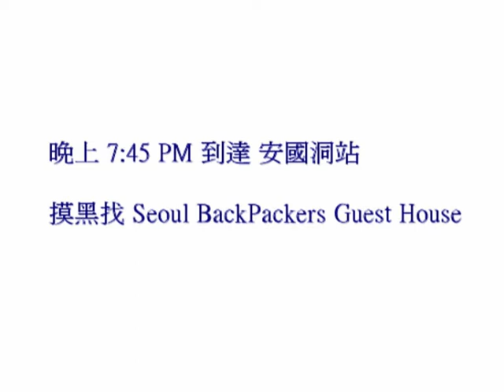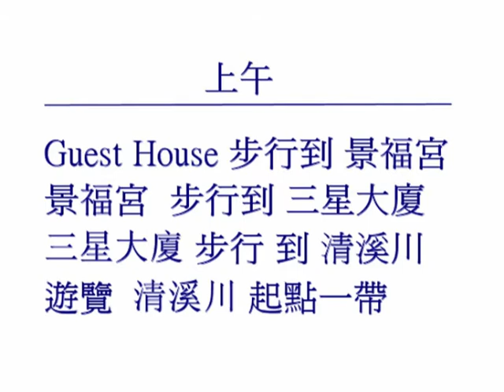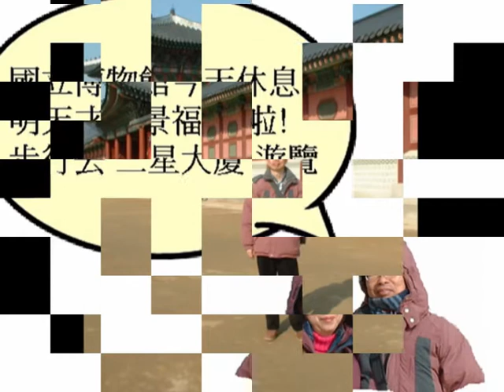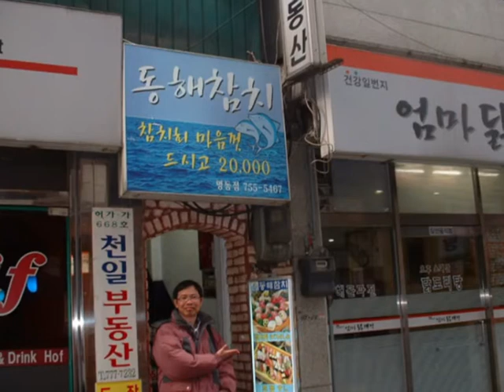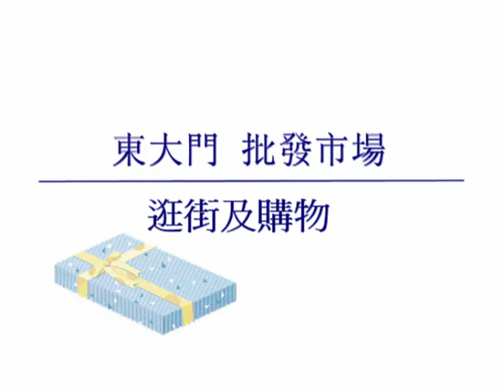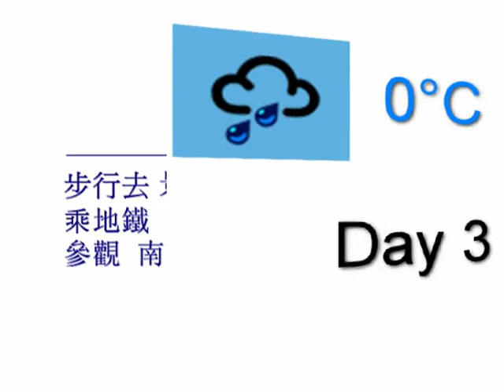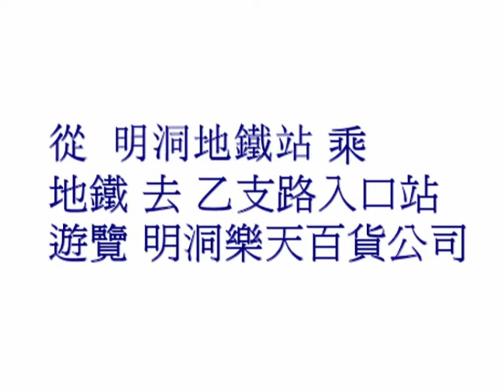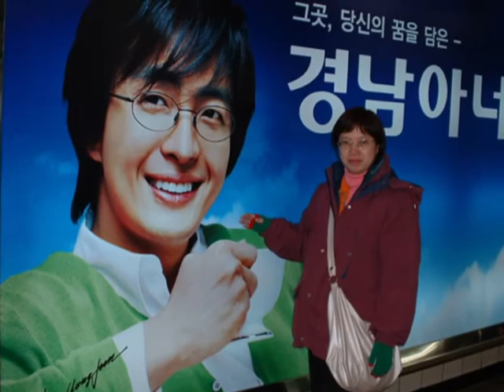2007 重返韓國首爾之旅 (第 1 - 3 天)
二十四年後再往韓國, 這一次旅行可以說是重返韓國之旅。當年互聯網並未普及, 我旅行的照片都會製作成 CD 或 DVD, 和家人同朋友分享。現在將當年製作的旅遊 CD 轉為 MP4, 上載到 YouTube。